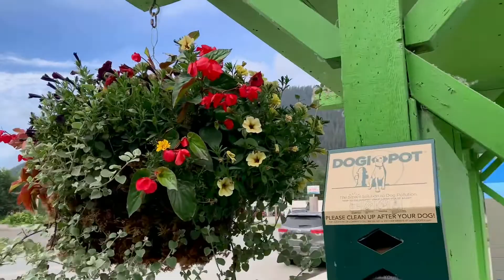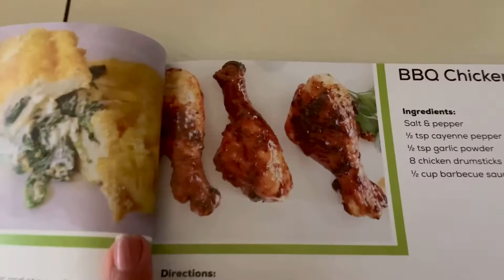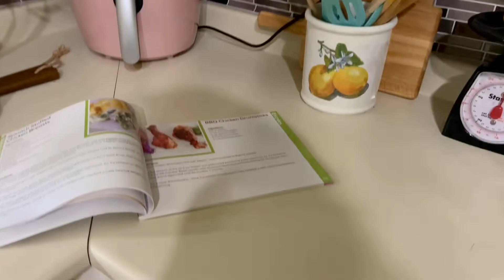Les cuento cuantos cuartos limpio en mi trabajo / caminando a mi trabajo / termino súper cansada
Les cuento cuantos cuartos limpio en mi trabajo / termino súper cansada : caminando ami trabajo